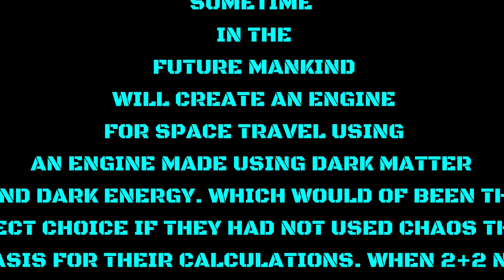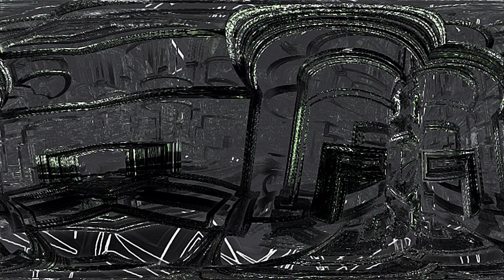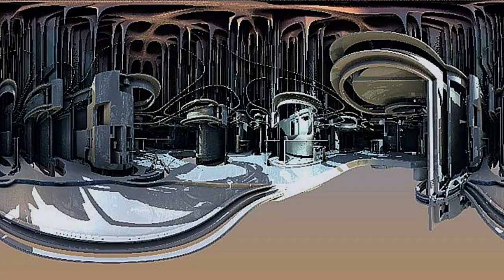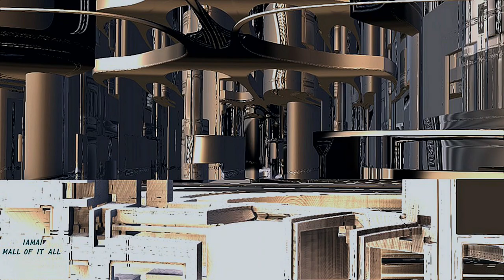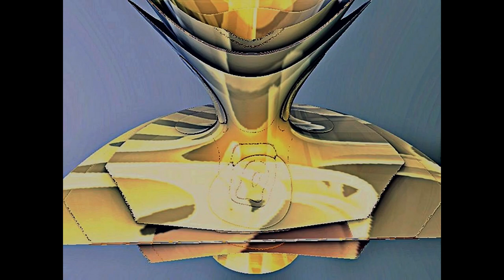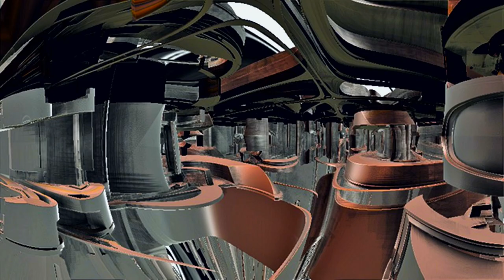Quantomic Fractals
Just another attempt to get a certain look from 3D, and to keep my sense humour up.Here are some things I am anyway.Thank you for your time, maybe it will all work out. I am using Mandelbulb 3D. A 6 year old laptop,Audacity for mixing,Cyberlink Director for Video, and

Gonna have to get Nick Neblo over there.

ISRC: USUAN1700079
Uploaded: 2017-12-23